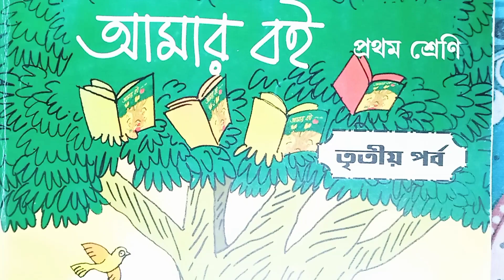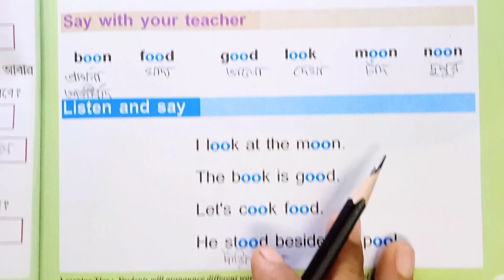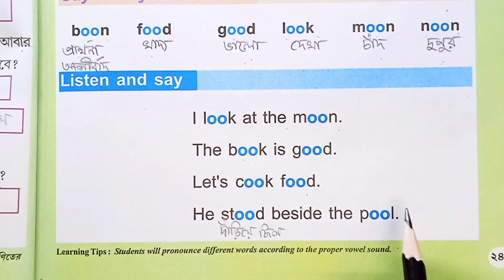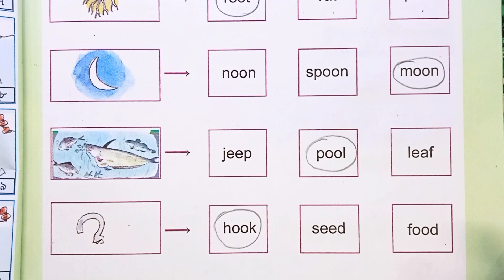Class 1 Part 3 Page 245,249 words meaning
class2AmarBoi Part 3 page 245,249
amarboi of class 2 page 245&249
amar boi of class 2 page 245
amar boi of class 2 page 249
class 2 of amar boi page 245
class 2 of amar boi page 249